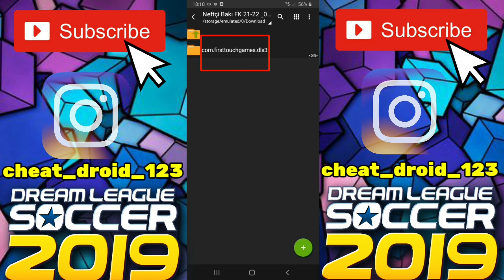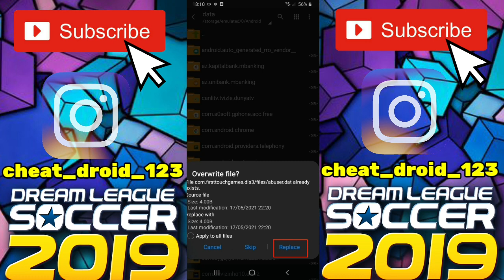How To Create Neftçi Bakı FK 21-22 Team In Dream League Soccer 2019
Welcome Everyone To Our channel CheatDroid.This Video Is About How To Create Neftçi Bakı FK 21-22 Team kits logo players In Dream League Soccer 2019 Full tutorial with Android and IOS Gameplay.

Neftçi Bakı FK 21-22 Team Players, logo and kits also data files